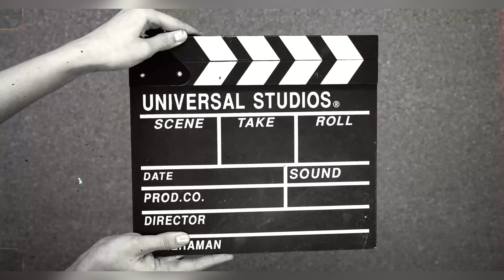असला माछा छोप्ने अर्को तरिका हेर्नुहोस त! कति धेरै माछा\ दरम खोलामा\ Fishing in village Nepal\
Susmivillagegirl SusmitaGhartiOfficial Shortsusmiनमस्कार! म सुस्मिता घर्ती मगर।यस च्यानल मार्फत हजुरहरुले, नेपाली परम्परा, संस्कृति त्यसैगरी गाँउघरको परिवेश जनजीवन हेर्न पाउनुहुनेछ। अनि मेरो Lifestyle vlog मार्फत गाँउघरको खानपान, दैनिकी लाई नजिकबाट नियाल्न सक्नुहुनेछ।Nepalivillagelife